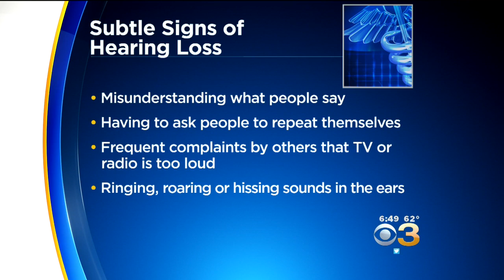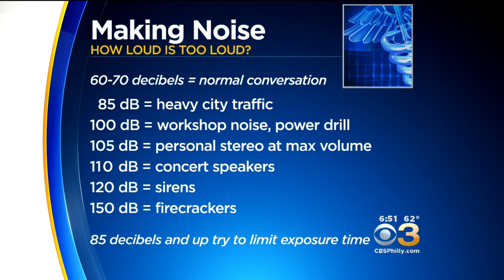Subtle Signs Of Hearing Loss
Dr. Rob joins Rahel Solomon on the CBS3 set to discuss the signs of hearing loss and how to protect your hearing.